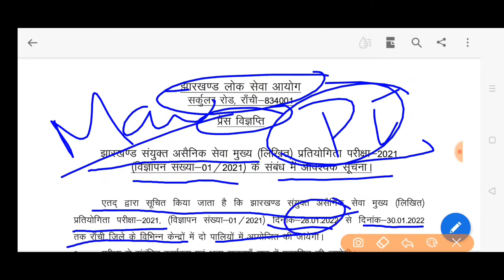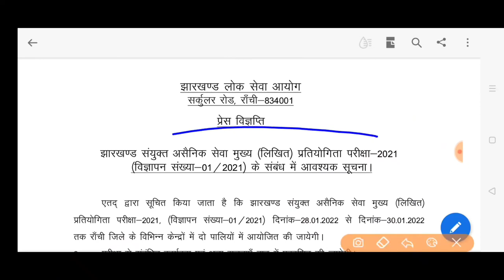जेपीएससी jpsc jpsc mains examination 2021 cen 01/2021 mains exam 7th जेपीएससी मुख्य परीक्षा 2022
Jpsc जेपीएससी परीक्षा परीक्षा date  जनवरी 2022 jpsc mains examination january 2022 7th jpsc 2021 main examination dates 7th jpsc CEN 01/2021